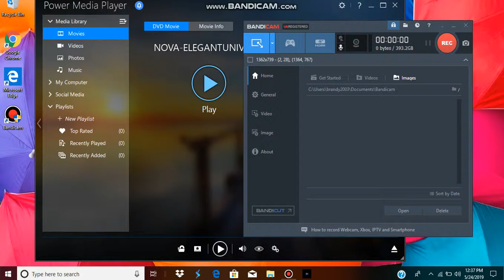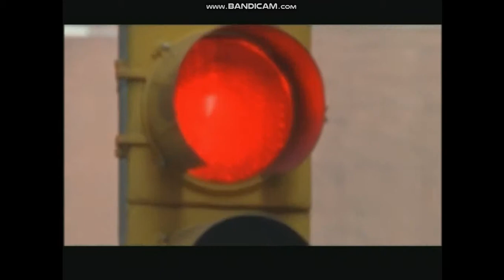Opening To The Elegant Universe 2003 DVD Disc 2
Here's The Opening To The Elegant Universe 2003 DVD Disc 2
1 FBI Warning Screen
2 Interpol Warning Screen
3 DVD Menu
4 Few Seconds Of The Program
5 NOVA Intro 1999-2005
6 Funding Credits
7 The Elegant Universe Intro
8 Start The Program